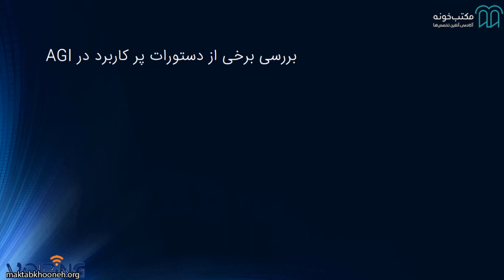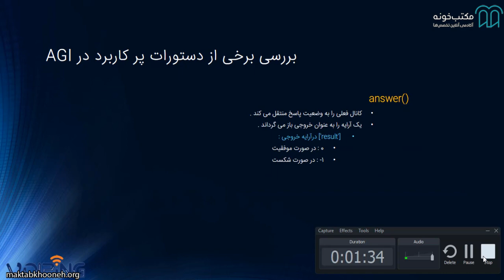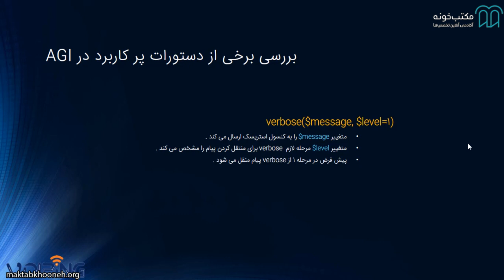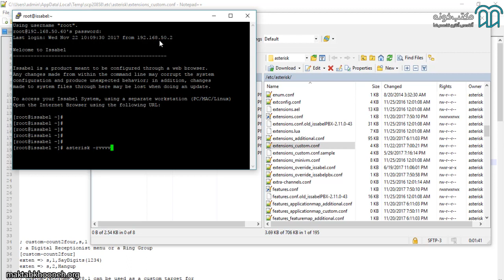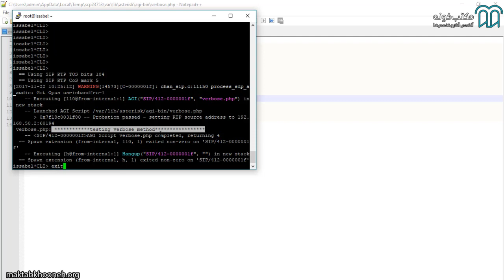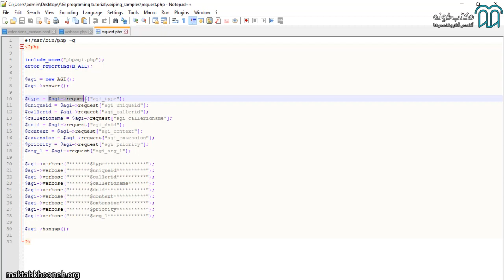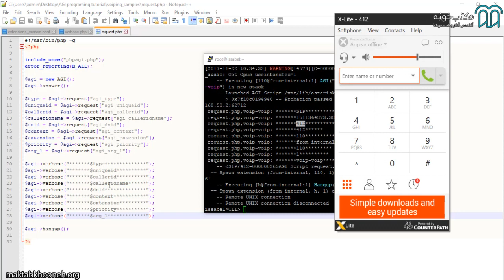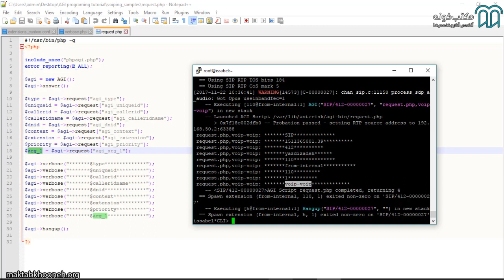آموزش برنامه نویسی AGI در استریسک قسمت ۳ دستورات پرکاربرد، بخش اول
AGI مخفف رابط درگاه استریسک (Asterisk Gateway Interface) بوده و بخشی از استریسک است که به یک برنامه خارجی اجازه دستکاری یک کانال در Dialplan را می‌دهد. کاربردهای AGI در دنیای کسب‌وکار عبارتند از:
• ساخت یک تلفن بانک واقعی
• ساخت انواع ماژول‌های نظرسنجی
• پیاده‌سازی IVR های پیچیده
• ساخت انواع مسابقات تلفنی
• ساخت ماژول حضور و غیاب پرسنلی
• پیاده‌سازی ماژول اعلان کد اپراتوری
• ساخت ماژول اصلاح Caller ID
• پیاده‌سازی ماژول خوشامد گویی به مخاطبان با ارسال SMS
• اجرای انواع سیاست گذاری ها بر روی کاربران ، تماس های ورودی و خروجی مرکز تلفن

استاد: محمد یزدی‌زاده
محمد یزدی‌زاده کارشناس ارشد مهندسی نرم‌افزار هستند. از تجربیات کاری ایشان می‌توان به موارد زیر اشاره کرد:
توسعه دهنده سیستم‌های تلفنی ویپ
مدرس دوره‌های ویپ ایزابل ، الستیکس و FreePBX
مدرس دوره‌های توسعه و هوشمند سازی مراکز تلفنی VOIP
مشاور و مجری ده‌ها پروژه ویپ سازمانی و دولتی

 برای مشاهده آموزش برنامه نویسی AGI در استریسک در مکتب‌خونه از طریق لینک‌ زیر وارد شوید